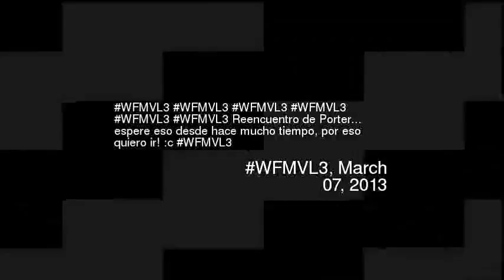FMVL3 WFMVL3 WFMVL3 WFMVL3 WFMVL3 WFMVL3 Reen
Wfmvl3 wfmvl3 wfmvl3 wfmvl3 wfmvl3 wfmvl3 reencuentro de porter espere eso desde hace mucho tiempo por eso quiero ir c wfmvl3
Video made based on original works by 'Ozimar Cabral'; by 'marcel3262'; by 'Ozimar Cabral'; Soundtrack by: Marcel. Strange Wedding 60908. On 'Wakka chikka wakka chikka: Porn music for the masses volume 2''